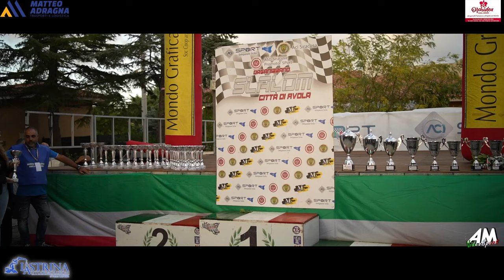Migliore Sebastiano PSG 16° Slalom Città di Avola 2024